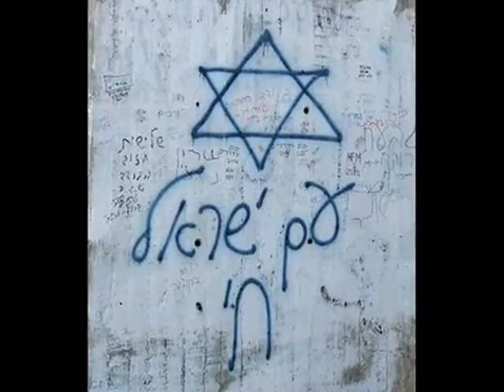best song ever-shir lamaalot IDF